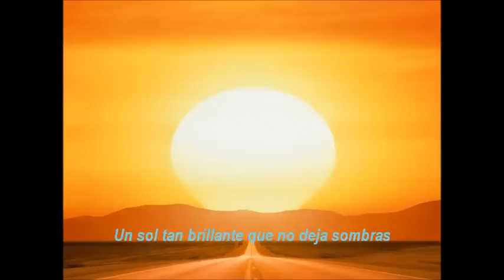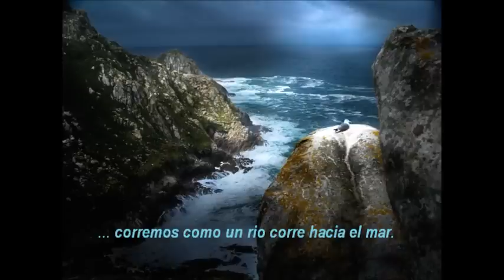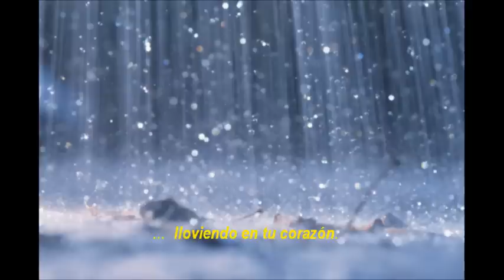U2 - One Tree Hill - Video - subtitulos español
Canción de U2 One Tree Hill de su album de 1987 The Joshua Tree. Este video contiene una colección de imágenes diversas que seleccioné de entre las que se encuentran imágenes del desierto de Arizona y video de la costa de la playa llamada Great Ocean Road en Australia.
Como dato, en este video aparece también la foto de Victor Jara, cantautor chileno de tintes reivindicativos de los 60's 70's, quien es mencionado por Bono en una parte en la letra de One Tree Hill. Jara fue torturado y asesinado en 1973 tras el golpe de estado en Chile del General y dictador Pinochet.